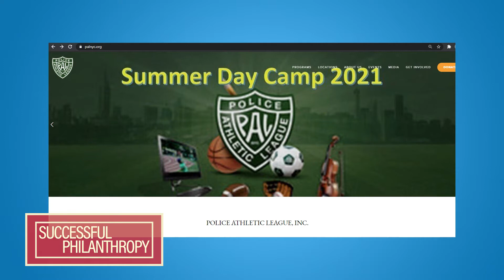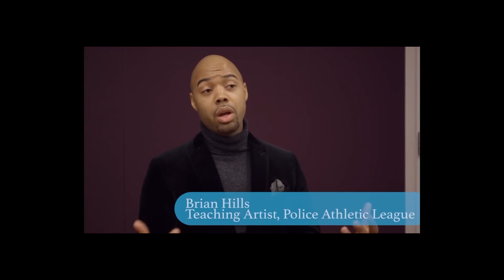Jean Shafiroff Talks Philanthropy with TV Star Tony Danza - Successful Philanthropy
Jean Shafiroff interviews Tony Danza in this episode of Successful Philanthropy. Tony Danza starred on the TV series Taxi and Who's the Boss? and appeared in films such as Don Jon, Angels in the Outfield, The Hollywood Knights, Going Ape! and Crash. Danza is also on the Board of Directors for the Police Athletic League (or PAL), New York City’s largest independent youth development not-for-profit organization. The PAL Acting offers a pathway through the theater arts for New York City teens to develop skills that will help them succeed in high school, college, and their careers. Danza started acting in the PAL at age 12 and has continued to be involved with and support the program for many years.